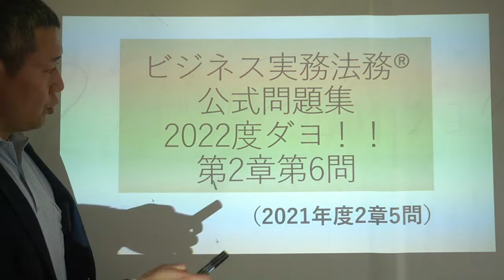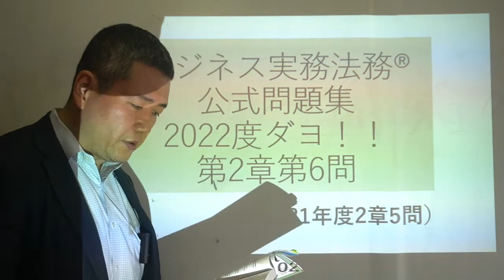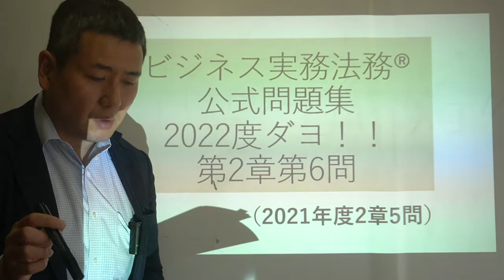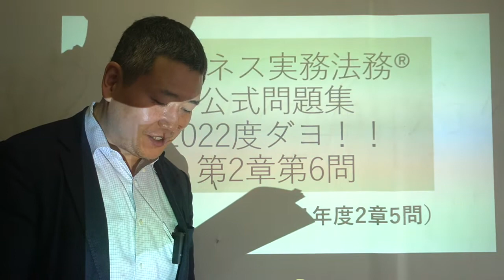くそていねいなビジネス実務法務の解説「2022年度対応 解答バージョン」（3級第2章第6問）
この動画は、2022年度版公式問題集に対応させるための追加動画です。

元動画は、2021年度の問題集から作成しているので、2022年度と設問が違う場合、「解答動画」を入れておきましたぁ。この動画を追加で見れば、2022年度版問題集で勉強する方も問題ありません。

2022年度の問題集で勉強する人は
元動画（2021の解説動画）とこの動画をセットで観てね

2022年度版　ビジネス実務法務検定試験®　公式問題集３級　2章6問
（2021年度版　公式問題集３級　2章5問）

東大卒弁護士が、タイトル部「一言テーマ」の内容を「濃縮ポイント」→「詳しくみていこう」の２段階で、業界用語や専門用語抜きで超丁寧に説明しています。

時には受験生に、試験や勉強の心構えについて昭和感満載で熱く語ります。
観てね❤

今回は、未成年の契約や保護者の権限などについてのお話です。

テキスト：２０２１年度版　ビジネス実務法務検定試験®　公式問題集３級
２０２２年度版　ビジネス実務法務検定試験®　公式問題集３級

戸籍上の氏名：石原伸浩
お誕生日：昭和49年
お育ち処：上野，浅草
お勉強（経歴）：開成中学→開成高校→東大法学部→旧司法試験（パンくん，がんパッタ！）
スポーツ：首相撲のみ　首相撲しかできないよ　首相撲だけはできる子です
特技：押忍七変化（嬉しいのも悲しいのも質問も，全部押忍。空手やって，染み付きましたわ）
お仕事：法律事務所経営→予備校本輝塾社長に全力移行チュー